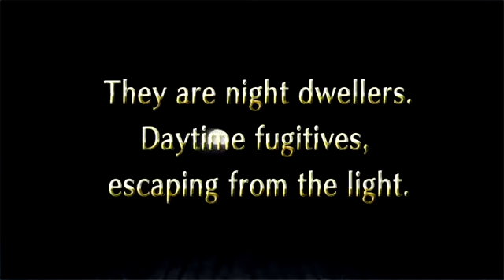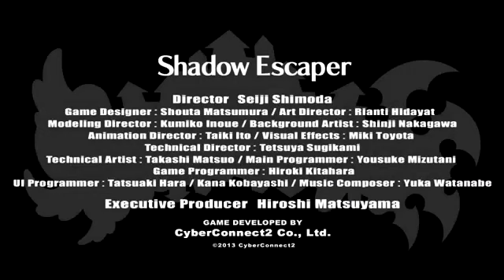Shadow Escaper Trailer